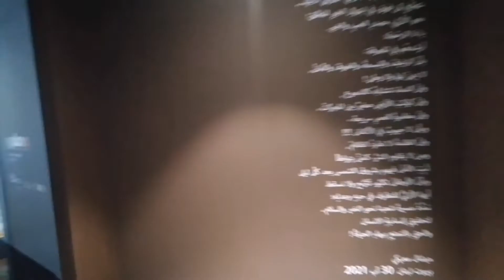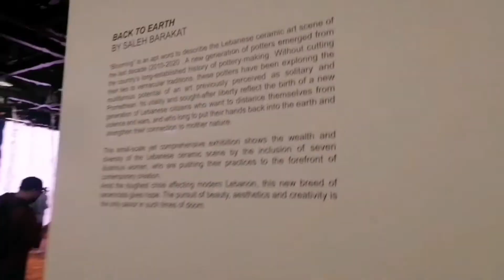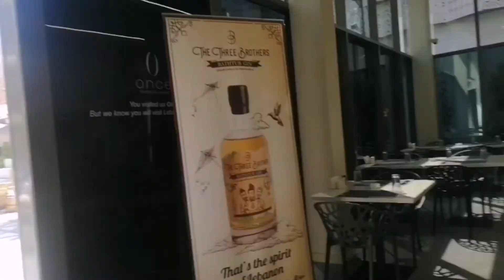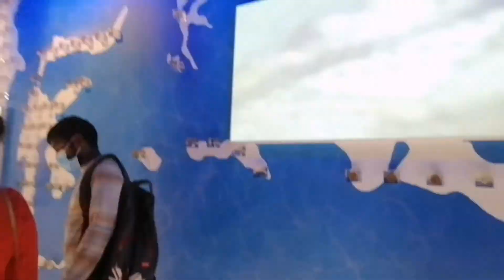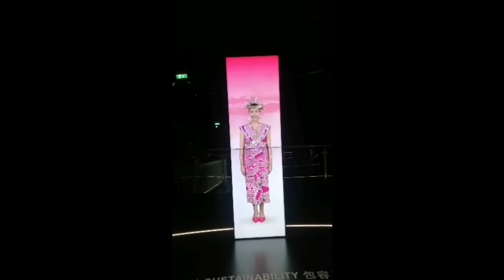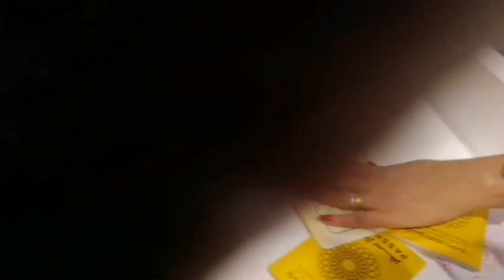The Beauty of Lebanon and Indonesia Pavillion